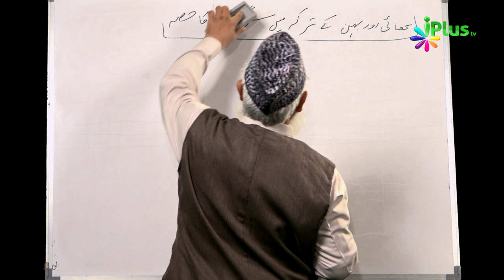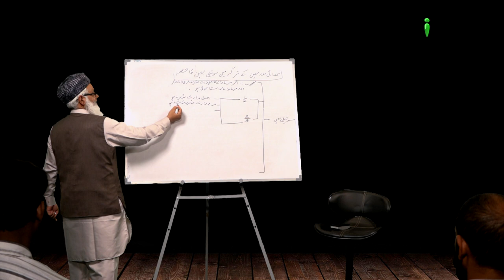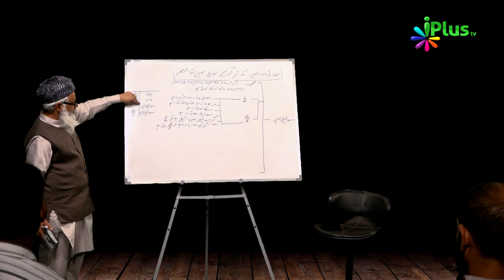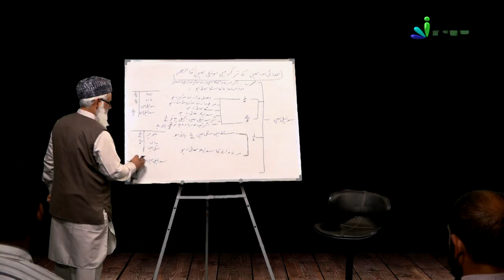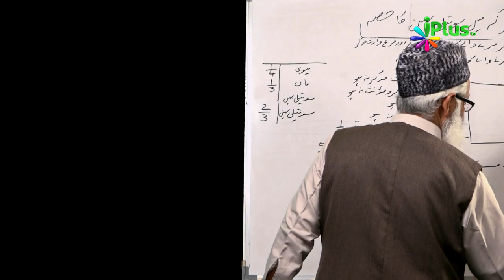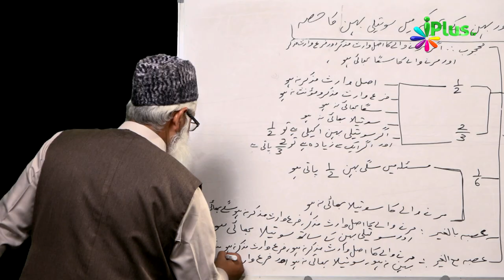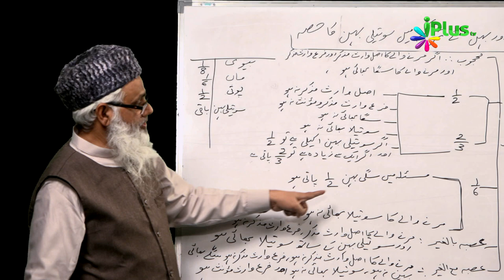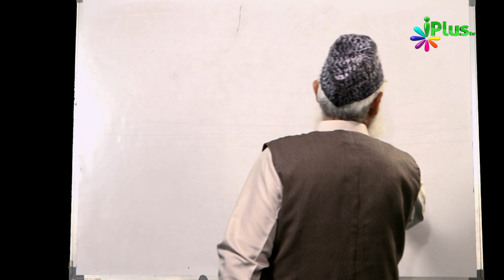Miraas Ke Ahkaam Episode 20 By Shaikh Noorul Hasan Madani - iPlus TV